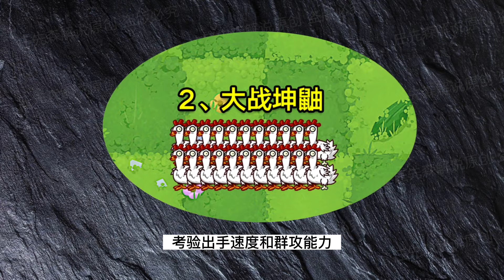阳光均摊大对决：猫尾草VS导向蓟！1打3，橙卡打蓝卡，5阶打4阶